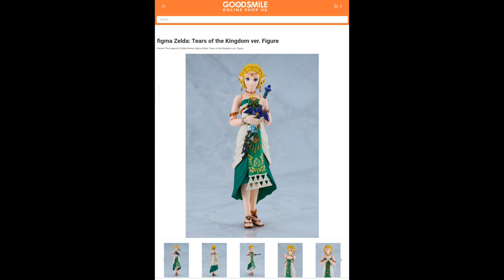Good Smile Figma Zelda: Tears of the Kingdom ver. Figure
6.1 inches tall (15.5cm)
Based on the The Legend of Zelda: Tears of the Kingdom video game
Part of the figma series
Multiple points of articulation
Interchangeable parts and accessories
Box Contents
Zelda figure
9 Alternate hands
3 Face plates
Standard face
Closed-eyes face
Serious face
Purah Pad
Broken Master Sword
Stand